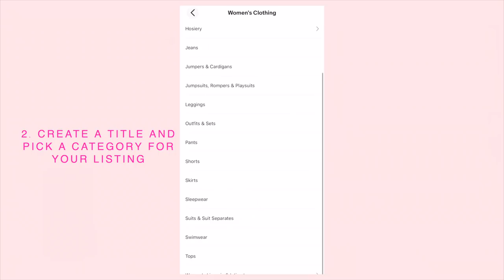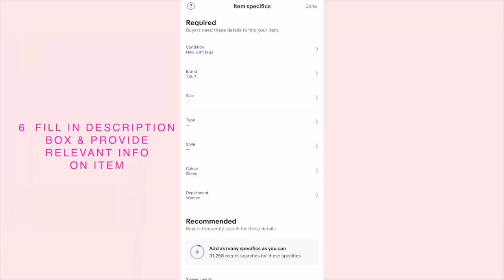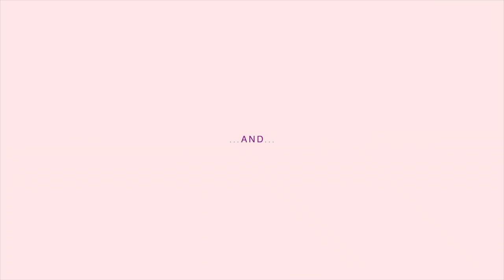Wardrobe Clean Out, More Cooking & It's Finally Spring | vlog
Jess x